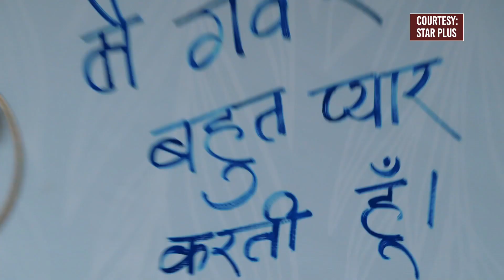Titli: Garv warns Ayesha; asks her to stay away from him and Titli